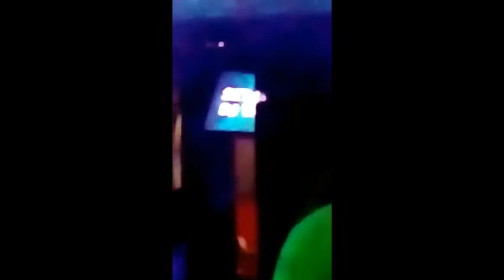THE KOLORS CLUB YASO DJ